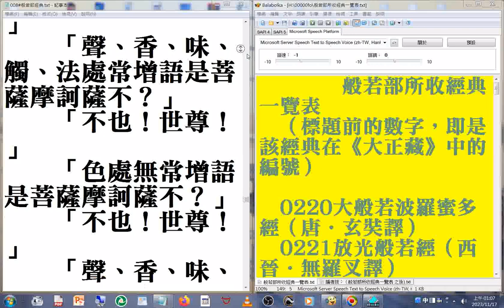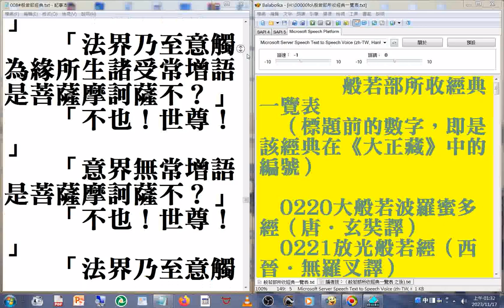f03_ 008#般若部經典 美國佛教會電腦資訊庫功德會佛學辭典集成佛學十大專集 速讀訓練參考資源 20231117